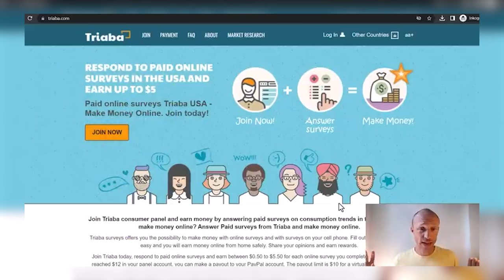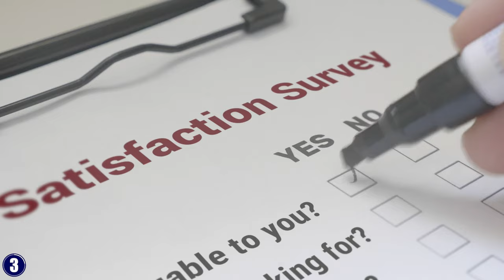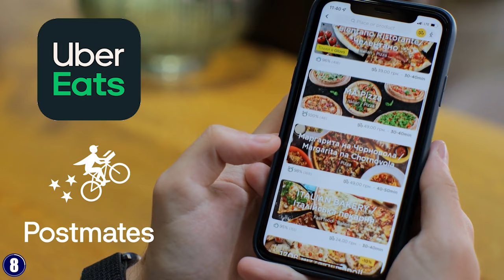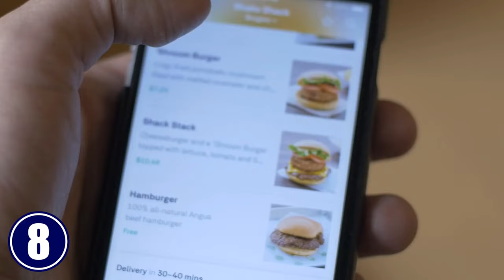13 Side Hustles For Extra Money You Can Do From Your Phone (That ACTUALLY Work)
Explore 13 Side Hustles For Extra Money You Can Do From Your Phone (That ACTUALLY Work) by watching this video. Whether you aim to boost your income or utilize your spare time effectively, these opportunities offer a perfect solution.

I'll discuss side hustles for extra money using your phone so you can turn your spare moments into profitable opportunities. Tune in now to learn how to maximize your earning potential with these proven side hustles using just your phone.